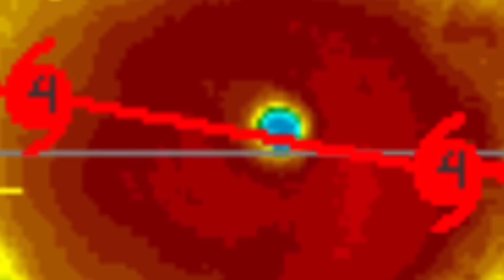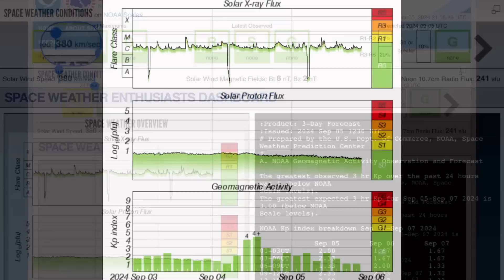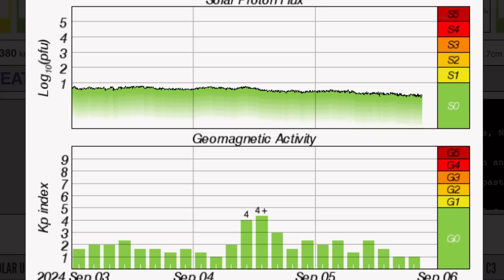BIG TROUBLE From Typhoon YAGI‼️ Solar Flares And Earthquakes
September 5 2024

5 Day not so normal World Weather forecast. Plus a look at spaceweather for today.